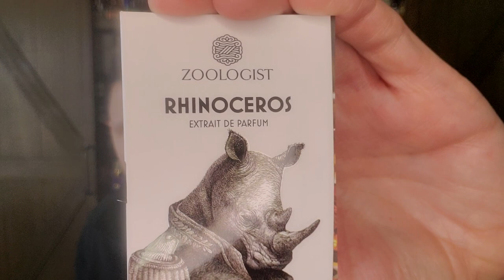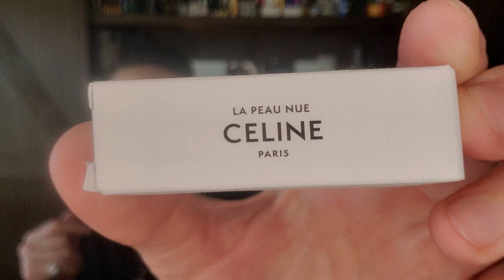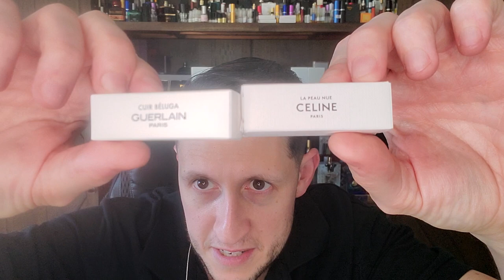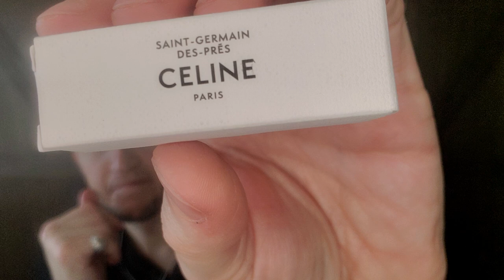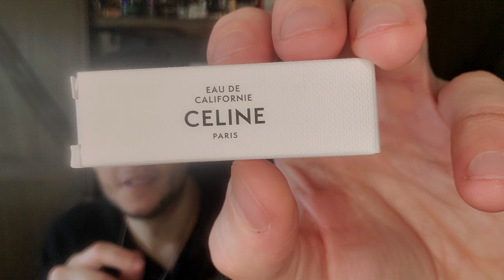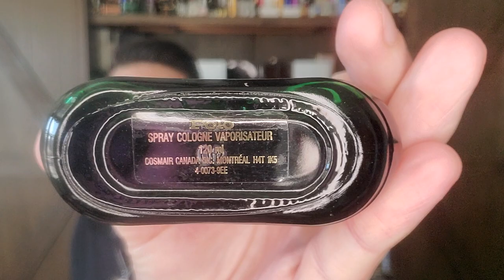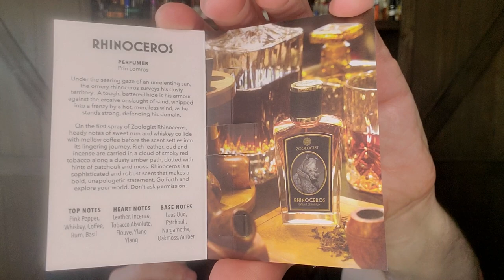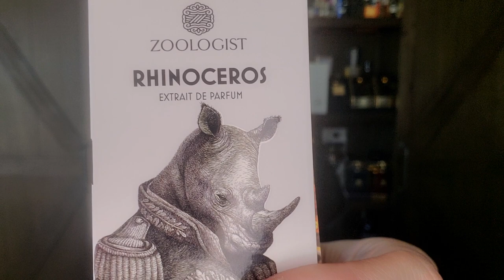Zoologist Rhinoceros (2020) Early Impression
This is my early imppression video on Zoologist Rhinoceros (2020) by Prin Lomros.